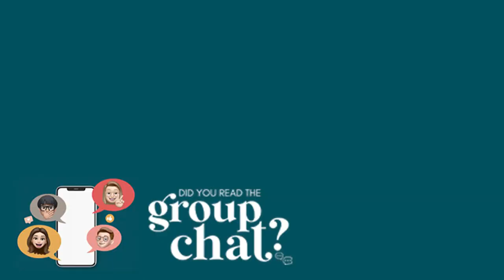008. Not in the American Girl Doll Tax Bracket | Did You Read the Group Chat?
Psst, did you read the group chat? We start the show with a refreshing Peepsi before we dive right into the most important topic of the week, the new ‘90s HISTORICAL American Girl Dolls! And we go right into which doll we are the most, and we plan a trip to the American Girl Doll cafe! Also on the show, unlimited sushi, and Miranda manifests an S Club 7 concert friend!

YouTube Timestamps
02:26 Peepsi
12:40 Meet Nicki and Isabel, the new American Girl Dolls!
30:40 Planning our American Girl Doll Cafe Date
32:35 GO AWFF!

did you read the group chat,the group chat,the ampliverse,american girl dolls,american girl dolls food,nicki isabel hoffman,nicki isabel hoffman american girl,american girl doll store,american girl doll reaction